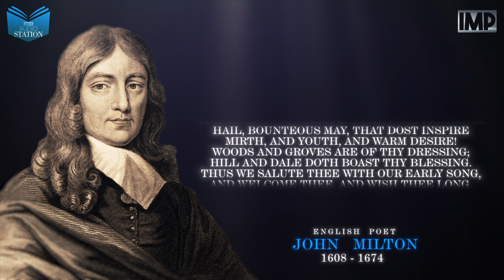“Song on May Morning” | By John Milton | Episode - 10 | INDUS Audio Station Presents | IMP